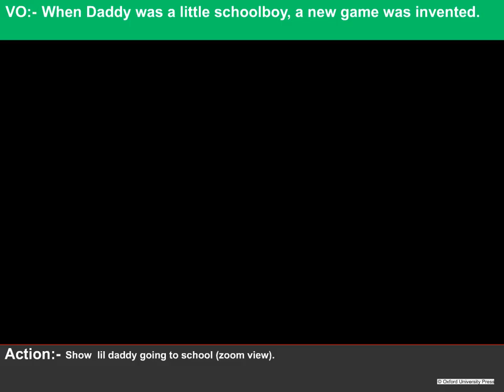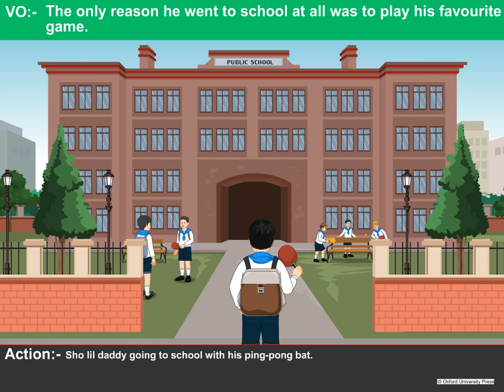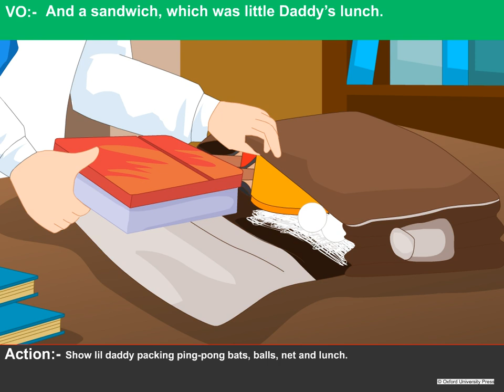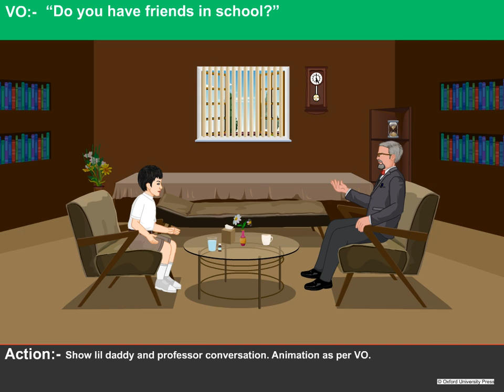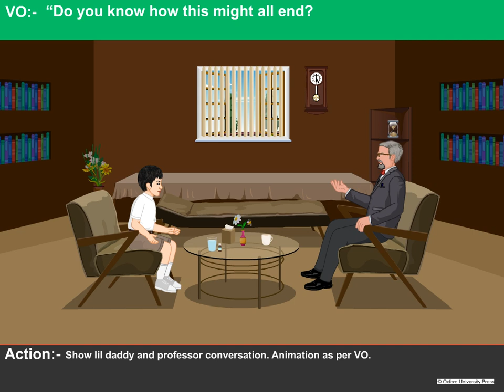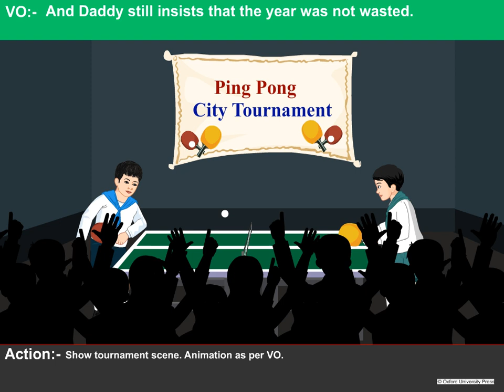Class-6 How Daddy Played Ping Pong (New Pathways)